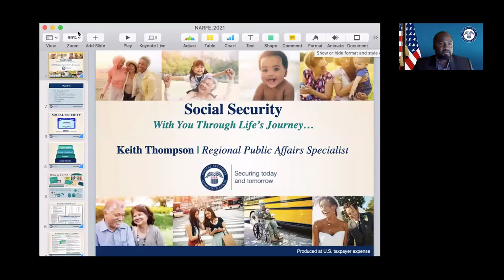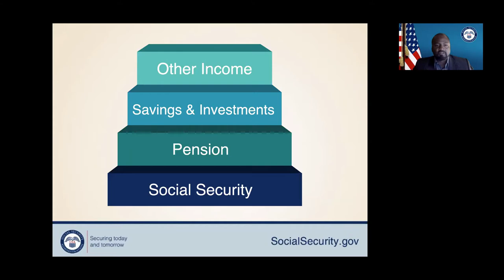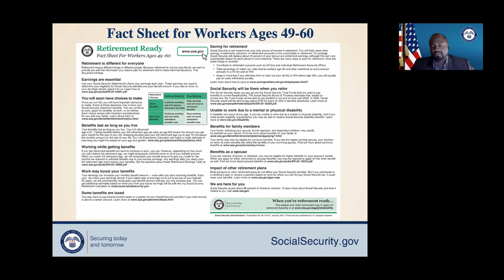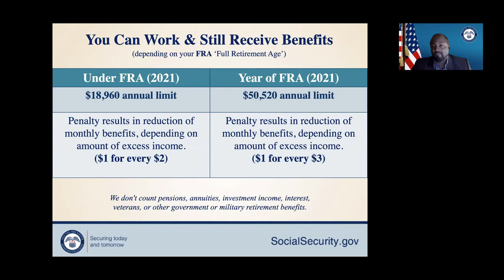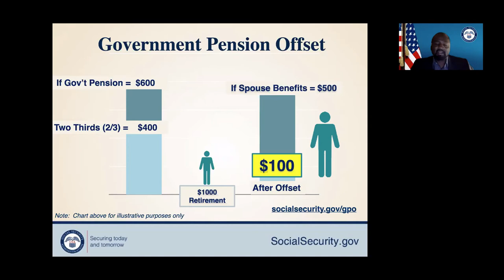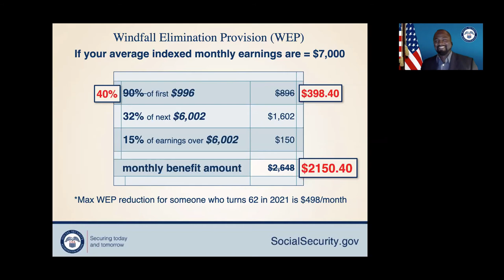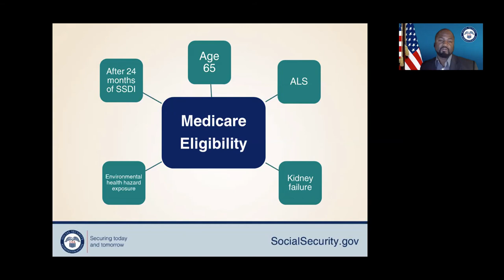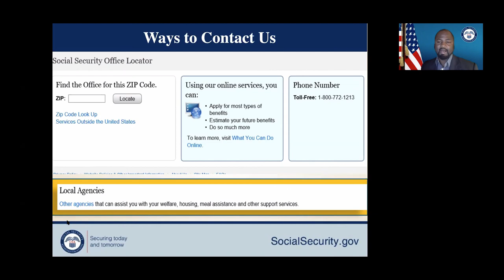Social Security 2021 - Keith Thompson at NARFE 65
San Francisco Chapter 65 of the National Active and Retired Federal Employees (NARFE) creates videos of general interest and for specific purposes. This video, an 8/18/21 presentation by Keith Thompson on Social Security, with an introduction by Chapter 65 President Jerry Hall, is one of a series designed to meet the needs of NARFE members, to increase their engagement with NARFE, and to attract new members to our organization. NARFE protects and enhances earned benefits for all Federal employees and annuitants.